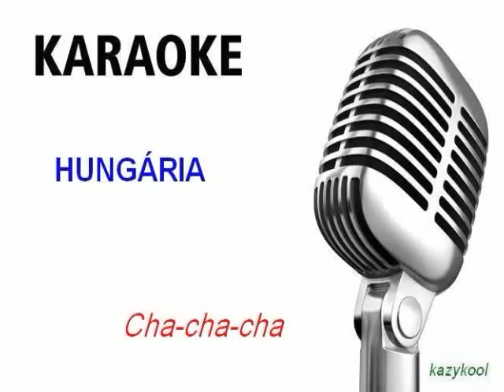Hungária-Cha-cha -cha DEMO Karaoke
KARAOKE: Kazykool